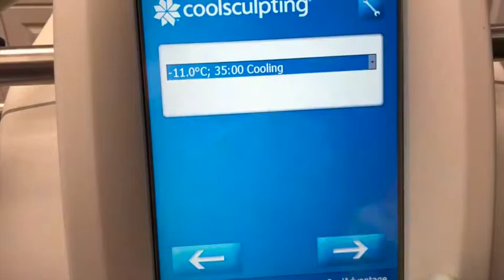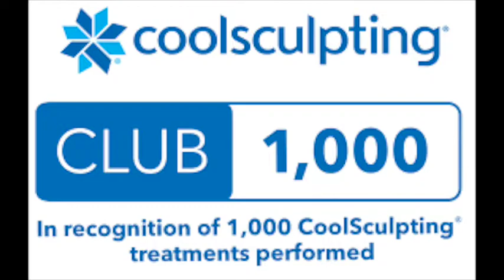CoolSculpting Treatment For Stubborn Fat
If you can squeeze it, we can freeze it! Transform your body without surgery or down time with CoolSculpting!